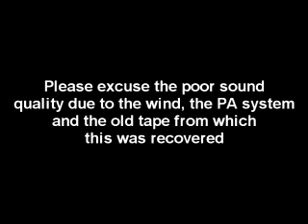1988 Opening Tai Situpa : Part Two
Tai Situpa's speech at the 1988 Samye Temple opening